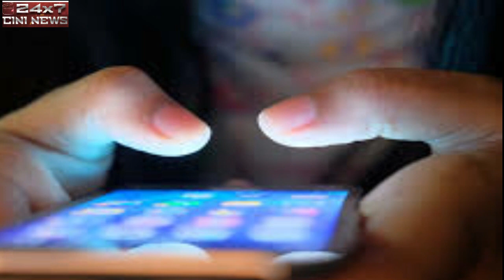கில்மா(18+) படம் பார்ப்பதில் தமிழ்நாட்டில் ஆண்களை மிஞ்சிய பெண்கள்..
கில்மா(18+) படம் பார்ப்பதில் தமிழ்நாட்டில் ஆண்களை மிஞ்சிய பெண்கள்.. சிங்கப்பெண்கள் செய்த முரட்டு சாதனை! வெறித்தனம்!

How many girls in India watch porn?
Can You Really Get Arrested For Visiting P*rn Sites ?